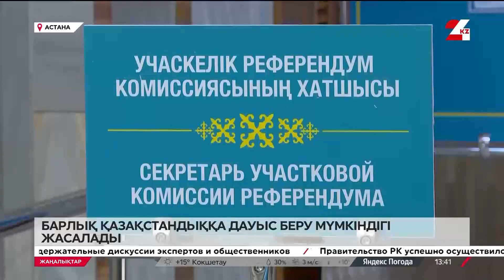Барлық қазақстандыққа дауыс беру мүмкіндігі жасалады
Қазақстанда атом электр станциясын салу жөніндегі республикалық референдум өткізуге барлық дауыс беру учаскелері дайын.